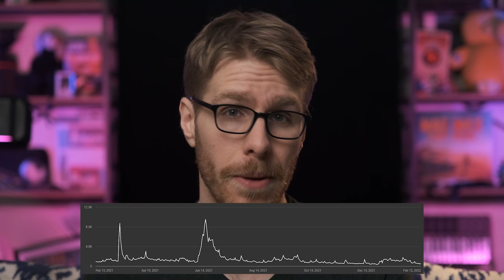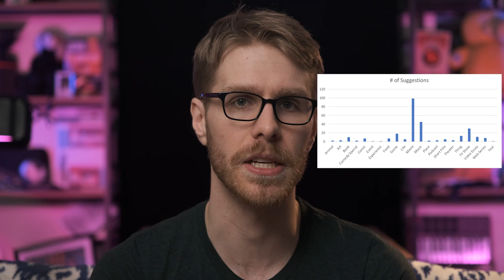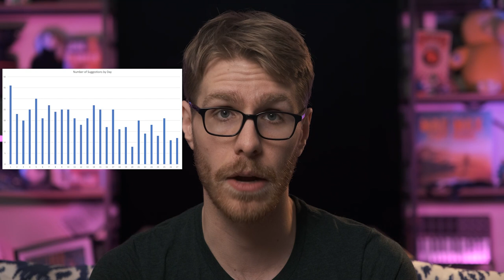What I learned from a month of daily uploads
The Week I Review has been laid to well deserved rest. Future videos  @AlecKayEm